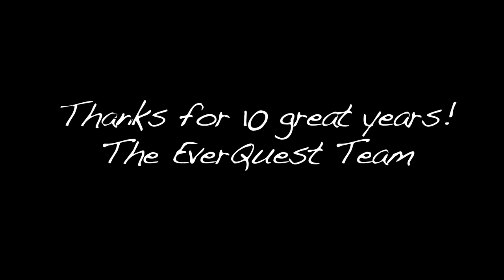EverQuest 10th Anniversary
Join the EverQuest® 10th anniversary celebration and dance along to the EQ Anniversary video! Check out the new EverQuest 10th anniversary